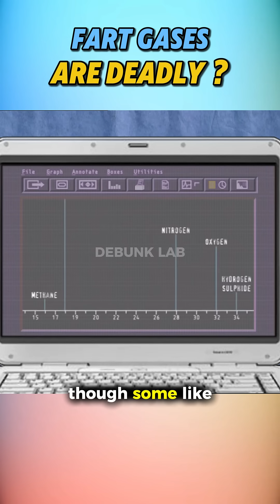Jamie Hyneman tests if a fart can kill you 💨☠️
Could fart gas ever be deadly? MythBusters tested Jaime’s hot air, analyzed the gases inside, and even built a sealed room to simulate dangerous concentrations. The results showed that farts contain so little CO₂ and other gases that they couldn’t kill you—unless you farted nonstop for years. A stinky myth, but definitely busted!